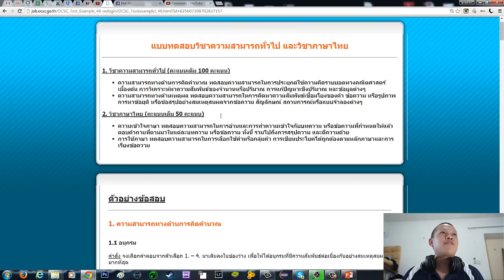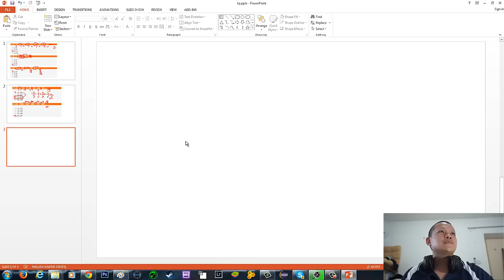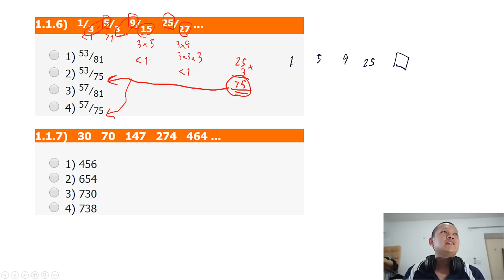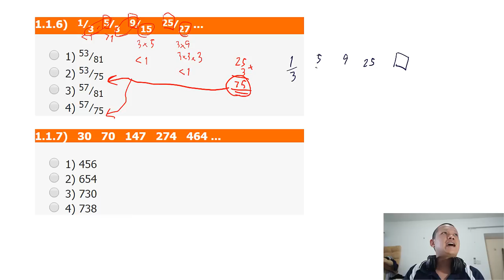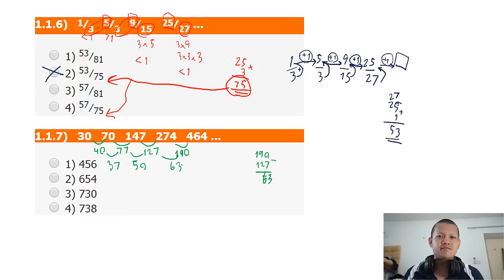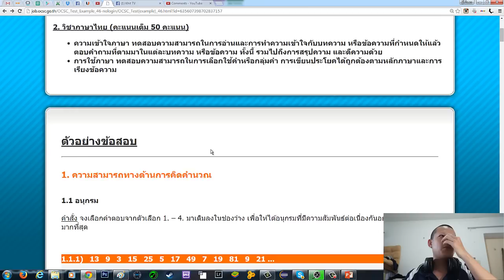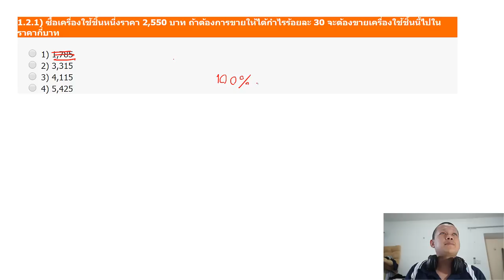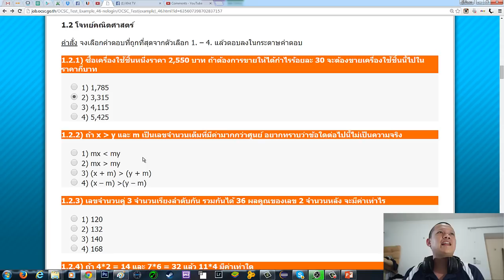สอบ กพ กับ กฤติสันติ์ EP2 - ข้อสอบทดลองจากเว็บ กพ.